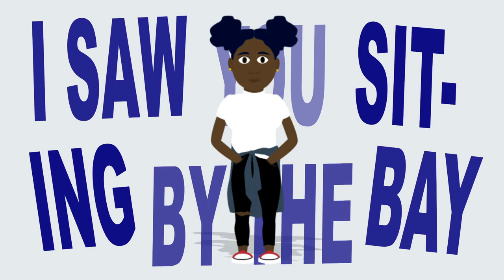Vocalise! with JAQ - Sitting By the Bay Vocal Warm-Up [Music Matters Kids!]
Join AniJAQ in the Blu Room as she sings an original vocal warmup "Sitting by the Bay."

Let's make wonderful music together!